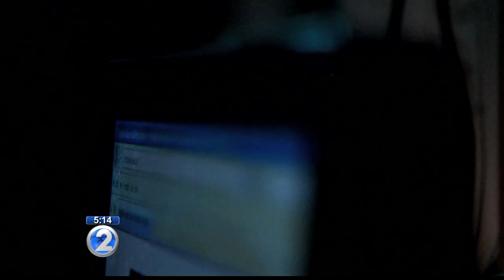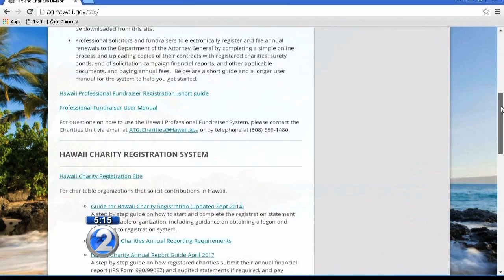KHON2 - Interested in a summer event, run, or festival? Check before before you buy tickets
Summer is just around the corner, and that usually means an increase in outdoor events like concerts, fun runs, and festivals.

but before you buy your ticket, you’ll want to do a little research first.

The Hawaii Better Business Bureau is warning people to be on the lookout for advertisements for events and activities, especially during the summer months.